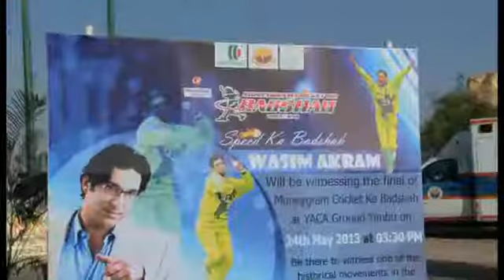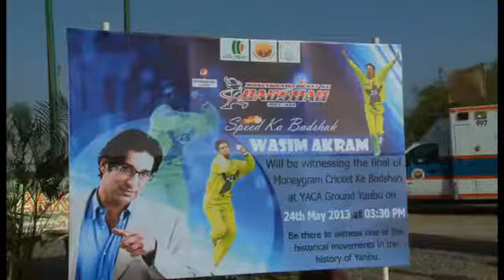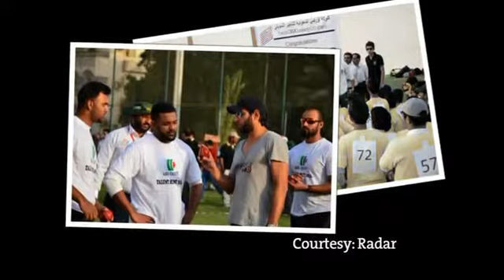Saudi Arabian Cricket Federation (SACF)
Welcome to Saudi Cricket. For over four decades, Cricket has been a choice of thousands of expatriates as a source of weekend entertainment in the Kingdom of Saudi Arabia as they are enjoying the open and welcoming spirit of this great game. Saudi Cricket takes pride in bringing cricket to its structured form to raise the quality and uphold the name of this great game at national and International levels.

Saudi Cricket Center(SCC) was established in year 2002as the only legal and indigenous entity registered with General Presidency of Youth Welfare (Ministry of Sports) authorized to control the game of Cricket in the Kingdom of Saudi Arabia,under the patronage of HRH Princess GhadaBintHamoudBin Abdul Aziz Al-Saud

SAUDI CRICKET CENTRE given the AFFILIATE MEMBERSHIP of Asian Cricket Council (ACC) and International Cricket Council (ICC) in the year 2003 and after making significant progress, it has been recently elevated to second tier of membership and now enjoys the ASSOCIATE MEMBERSHIP of ICC and FULL MEMBER (non-test playing) status in ACC.